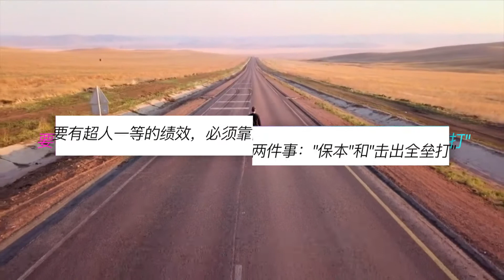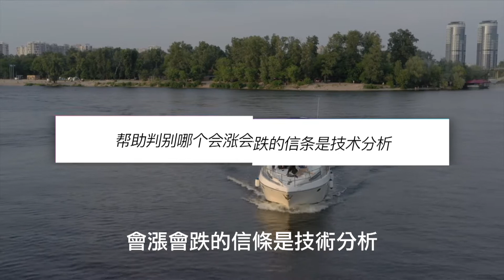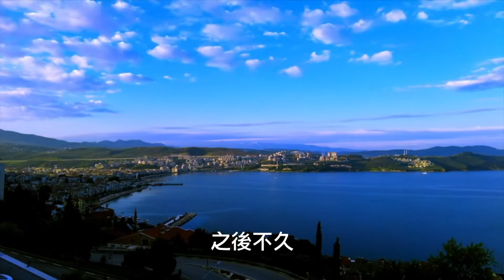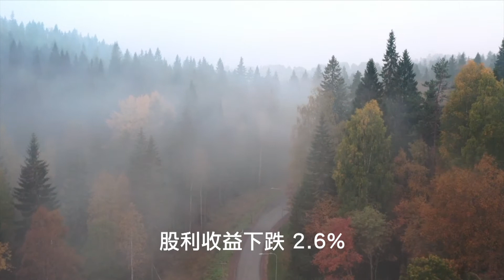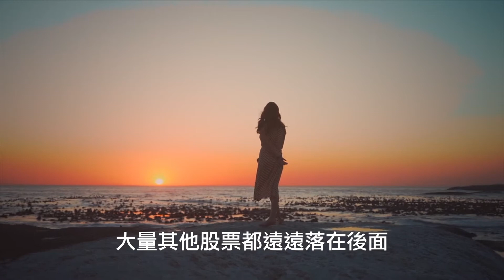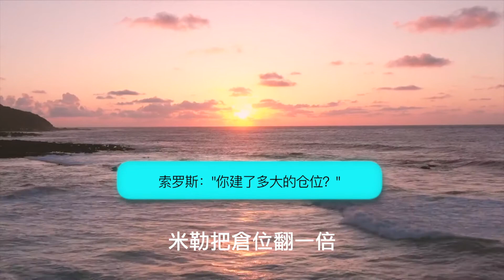想要拥有超人一等的收益必须靠两件事：“保本”和“击出全垒打” | 斯坦利·朱肯米勒